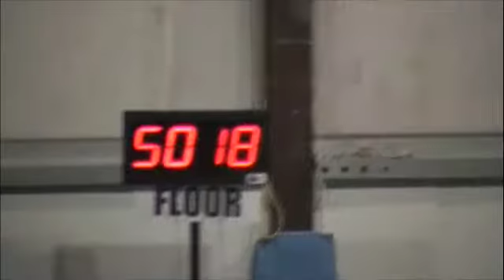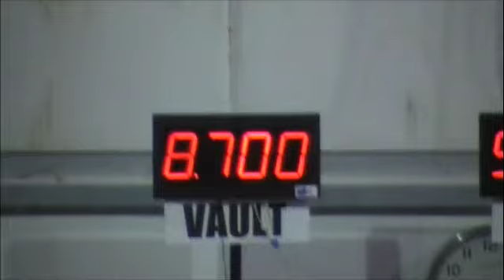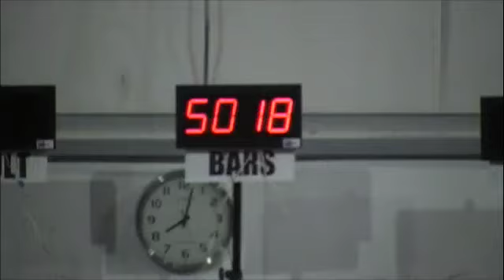Madi's Raisin Fest Meet - 9/28/08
Madi competed this last weekend at the Raisin Fest in Visalia.  She is having a great season.  We're very proud of her.  She had some very tough competition this weekend - but she held her own.  She got a 36.525 AA - which was 4th:)